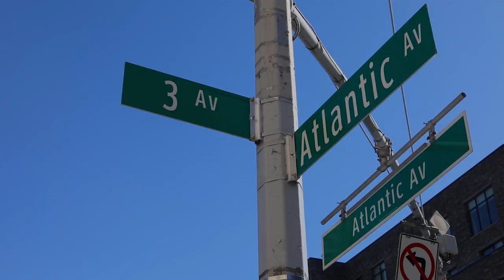Future Historical Society: Promo Video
Do you have a story to tell about Fort Greene? Do you want to collaborate with your neighbors to create a vision for the future? If we listen to the histories of our community, we can begin transforming our neighborhood towards a more equitable and imaginative future.

The Future Historical Society will use storytelling, art, and media-making to create a publicly accessible archive of histories and imagined futures for Fort Greene, that will be shared as part of the BRIC OPEN Arts and Ideas Festival in April 2019. The Future Historical Society will be led by artist, architect and designer Yazmany Arboleda and the Brooklyn Free Speech Radio and Community Engagement teams at BRIC.